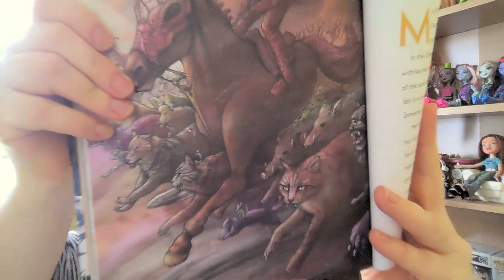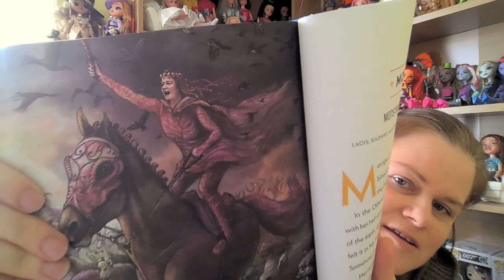Morrigan - Monstrous Protector of Ireland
A short story for Children and Adults. From the book Girls who Slay Monsters - written by Ellen Ryan. Illustrated by Shona Shirley MacDonald.